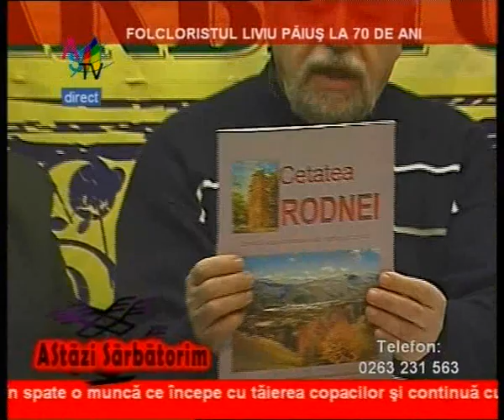Liviu Paius la 70 de ani_clip2.wmv